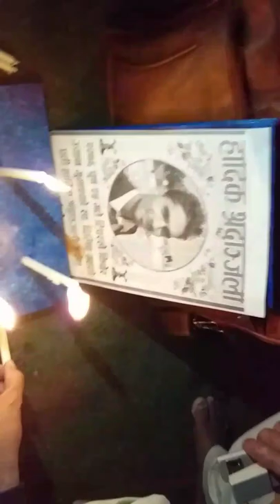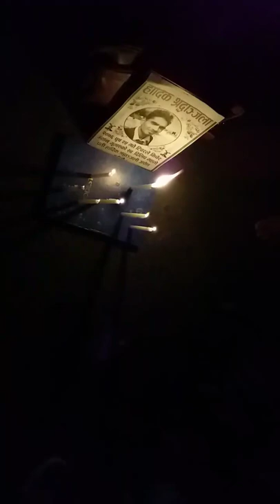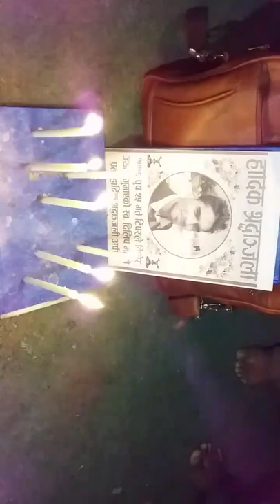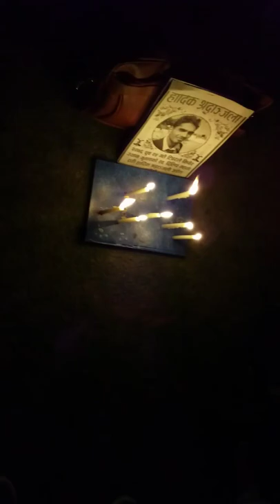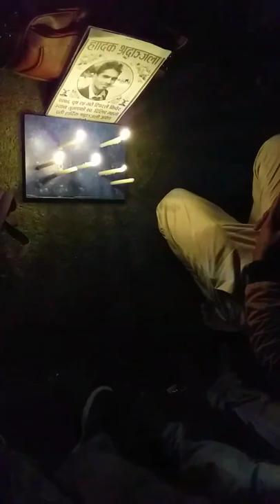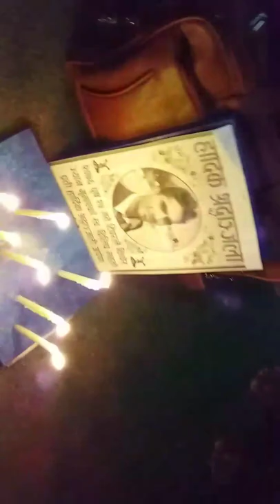प्रयावरन सहीद दिलिप कुमार महतो सोक श्रधान्जली सभा